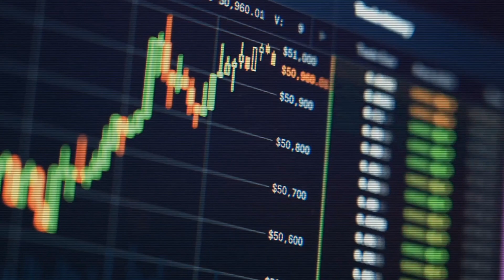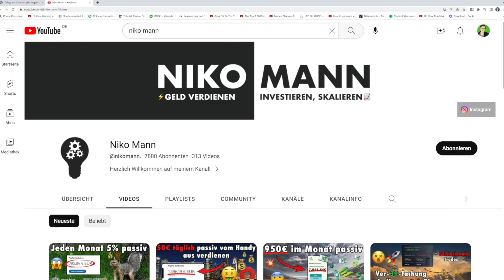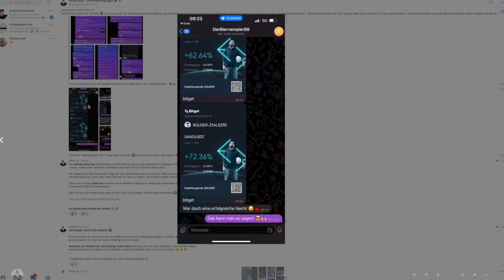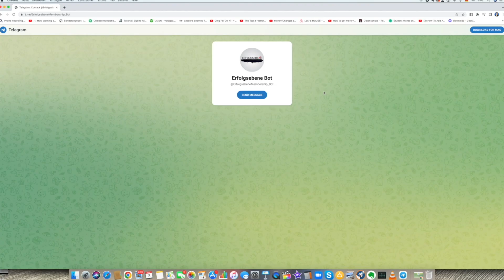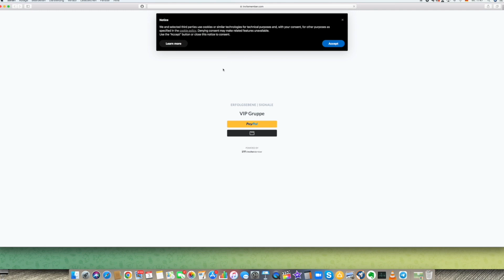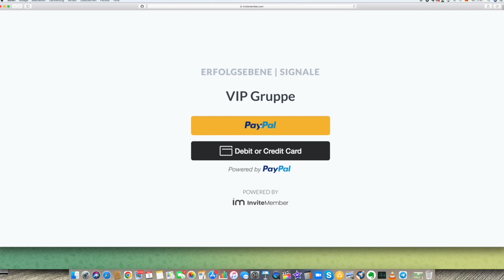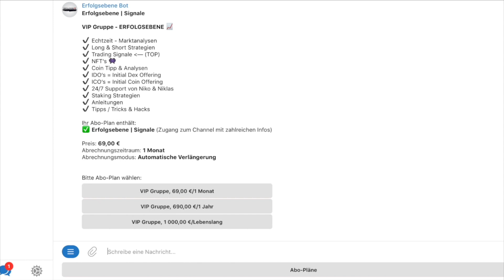MEIN PASSIVES EINKOMMEN: Das ist die unfassbare Macht des Zinseszins (Monatlich über 10% Rendite)